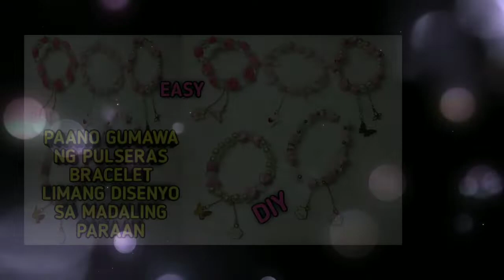3 IDEAS/ EASY DIY EARRINGS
Hello mga palangga! Welcome back to may channel!

This channel is all about EASY DIY beaded accessories. I'm not a professional accessories maker. I just want to share my little knowledge about it.

I hope you  learn from me even a little. Enjoy watching my vlog mga palangga!

Thank you for supporting me, I really appreciate your love. mwahhhh!

Never doubt what you can do because you can do anything, Just believe in yourself!

3 IDEAS/ EASY DIY EARRINGS

=Materials=
Ear hooks
Charms